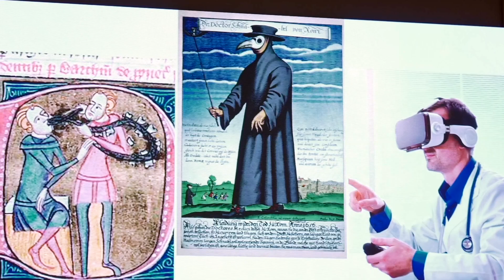In che modo la digitalizzazione degli spazi di cura modifica la relazione medico-paziente?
Siamo a Roma, al XIV Congresso Nazionale della SIMM, la Società Italiana dei Medici Manager dal titolo: “Il rinnovamento della Sanità in ottica PNRR. Se non ora quando?”. In questa sede viene affrontato il rapporto tra etica e medicina, per rimettere al centro la persona umana anche nello spazio di cura, in un tempo in cui il moderno principio di autorità è il motore di ricerca su Internet. Ne parliamo con il Prof. Padre Paolo Benanti, della Pontificia Università Gregoriana.